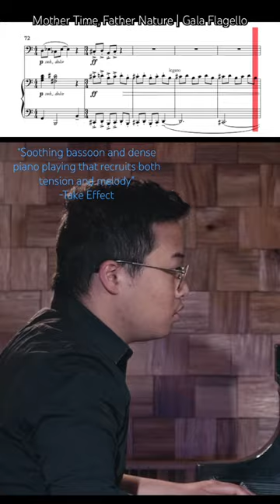FOLLOW ALONG “Mother Time, Father Nature” by Gala Flagello - Bassoon & Piano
Day 3 of Excerpts from Room to Breathe! March 12 was the one year anniversary of the launch on Spotify. To celebrate, I am posting a highlight of each piece over the next five days!
📝 Today’s is from “Mother Time, Father Nature” by Gala Flagello. In her words: “intentionally re-gendering time and nature helped me discover two figures whose cosmic work actually resonated with my new relationship to my surroundings. Mother Time is shifting, flexible, and gentle—an ever-changing season of learning and growth. Father Nature is relentless flowering, a continual force that progresses with or without humans out and about.“
🎶 Gala’s writing has always been something I’ve enjoyed both hearing and performing! I’m so happy to see her works gain traction in the solo, chamber, and large ensemble spaces. This work is a wonderful example of how deftly the bassoon can execute quick vertical leaping passages, both sounding good AND “feeling” good to play.